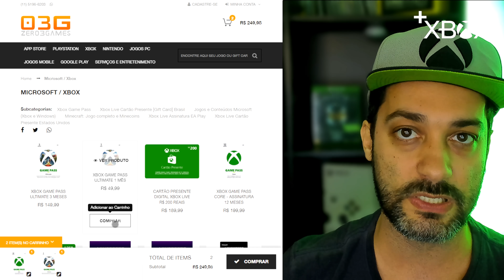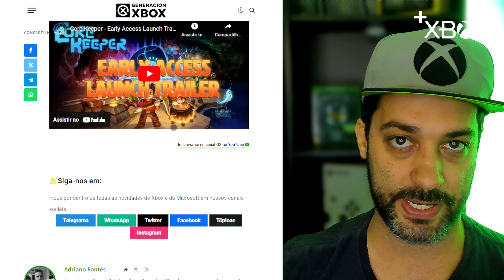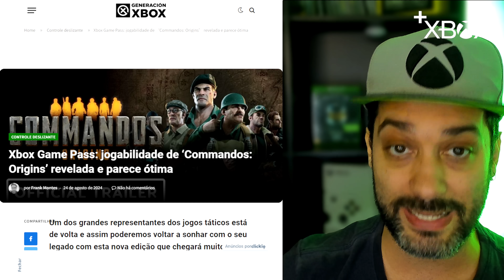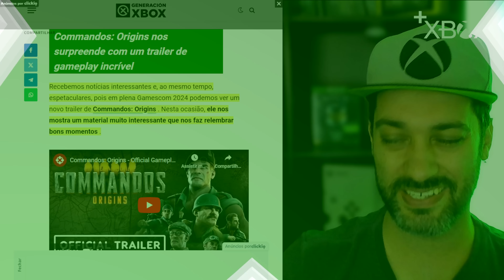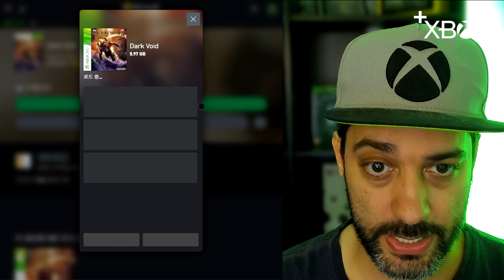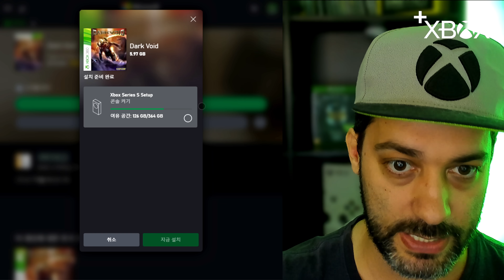SEMANA ESPECIAL no GAME PASS, NOVO JOGO no GAME PASS e JOGO da CAPCOM PAGO GRÁTIS AGORA no XBOX!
💚Zero 3 Games - [Cupom: gamepass]

Hoje está sensacional o +Xbox News, tem jogos da Marvel em parceria com Xbox e Deadpool poderá voltar com mais jogos, jogos grandes que estão saindo do Game Pass e ainda por cima tem jogão insando chegando no Xbox ! Confira no seu Mais Xbox!

Não se esqueça de deixar o seu LIKE e caso ainda não seja um inscrito aqui do canal, BORA SE INSCREVERRRRR!

00:00 Abertura
01:13 Conversão Game Pass
01:17 Jogo Novo Game Pass
03:52 Semana Game Pass
07:10 Novo jogo Game Pass
09:15 Jogo Grátis da Capcom

Vem jogar com a gente:
Gamertag: DinhoPlayer